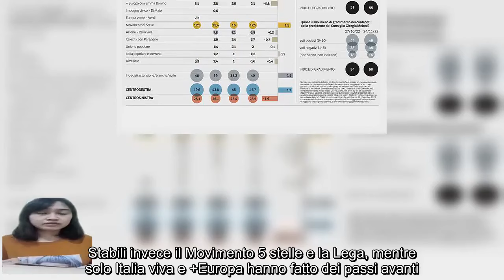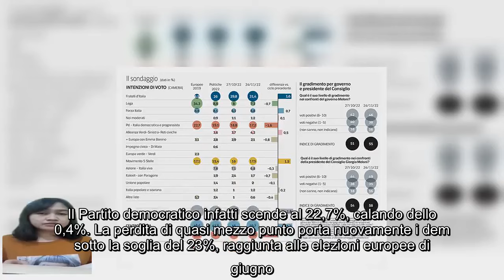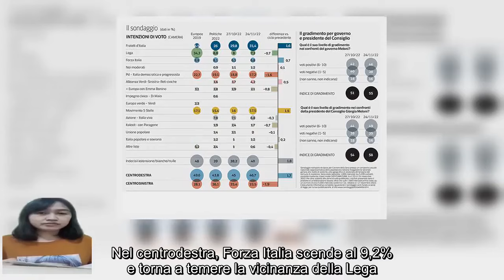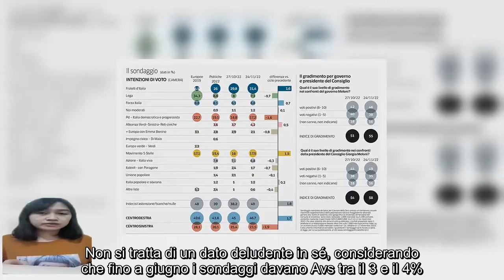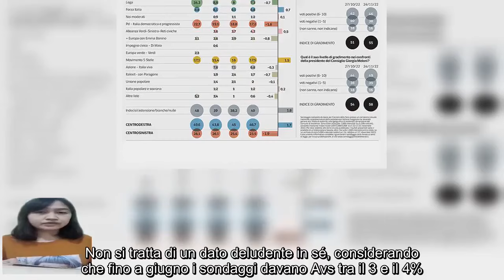Sondaggi politici, chi sale e chi scende va male il Pd e Fratelli d’Italia vola verso il 30%